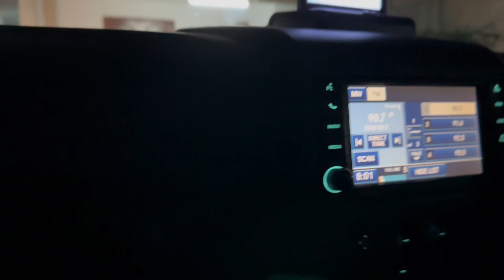MELAWAT KEDAI IKAN SOMETHINGFISHY.BN